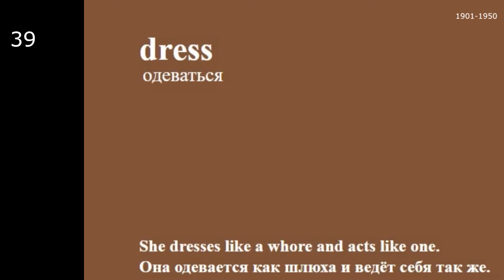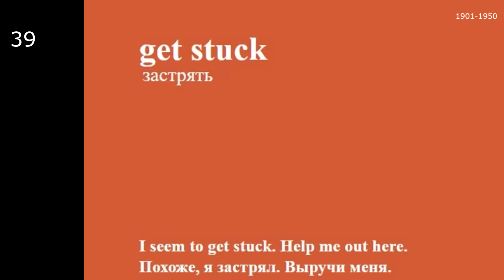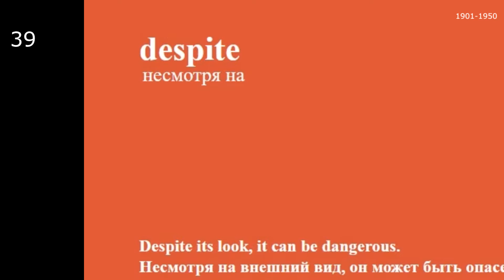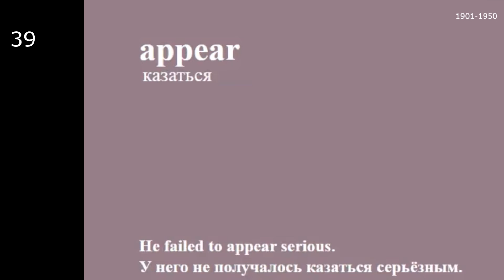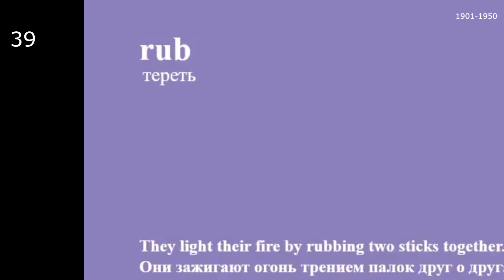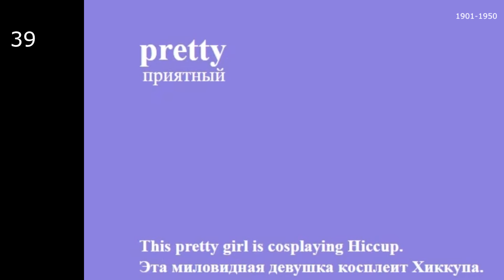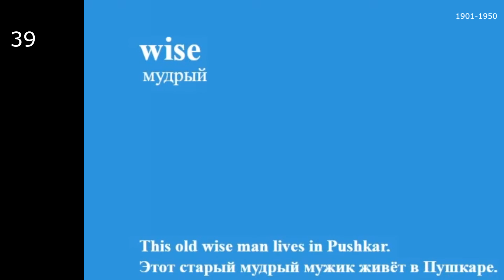Английский язык. 5000 слов (1901-1950). Урок 39